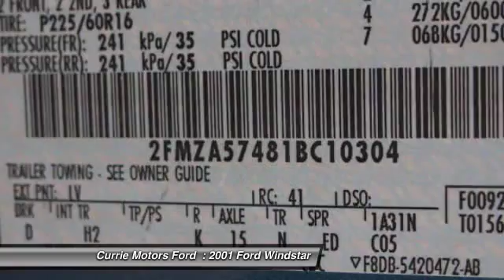2001 Ford Windstar Frankfort, Chicago, Bolingbrook 37971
2001 Ford Windstar SE Sport

Keyless Entry adds incredible luxury and value to this 2001 Ford Windstar  SE Sport.  This one scored a safety rating of 4 out of 5 stars.  According to a review from New Car Test Drive, 'A safety feature automatically stops the doors from closing if any object, such as a child's leg, is encountered as they close'.  Want to find out more?